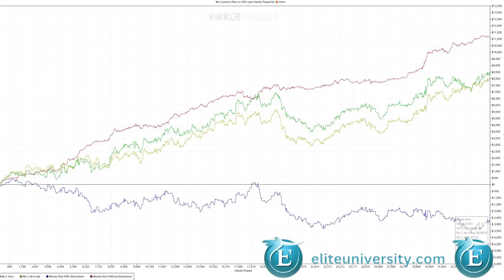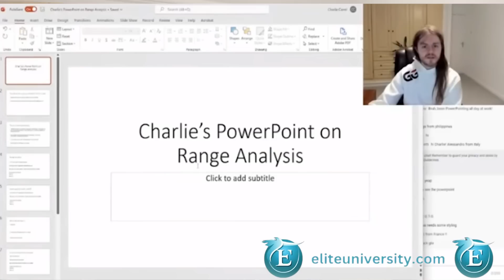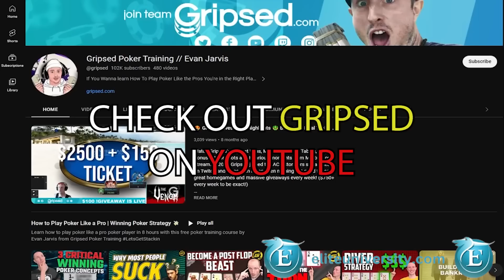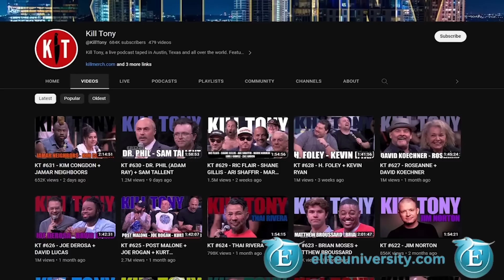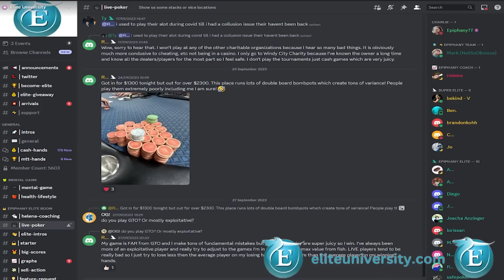$50-$100k Bank Roll Challenge Episode 2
Want to know the best place in town to play poker? Join our meet up games! Apply here 👉